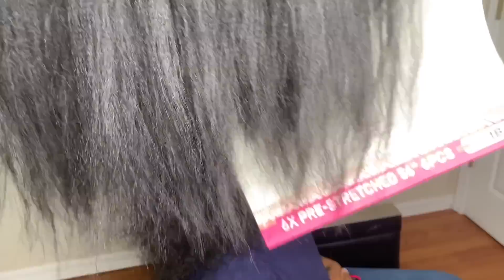#554. CAN’T PART AT ALL ? TRY THESE STEPS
BRAID RACK …. Mybraidrack.com